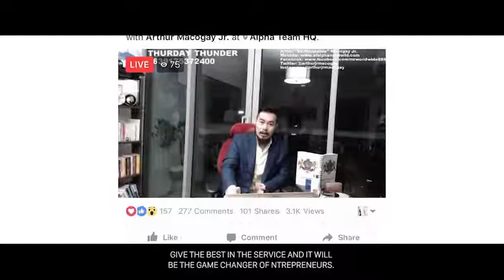Nworld Success Story: Arthur Macogay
BE A DISTRIBUTOR AND LET'S START REACHING FOR OUR GOALS NOW!
JOIN OUR STRATEGIC TEAM PF8!
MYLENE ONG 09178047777